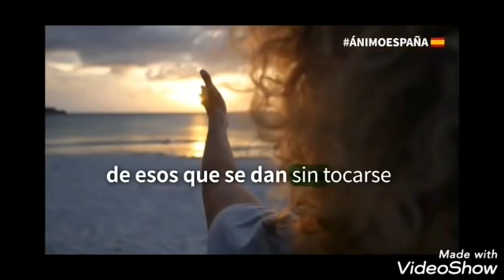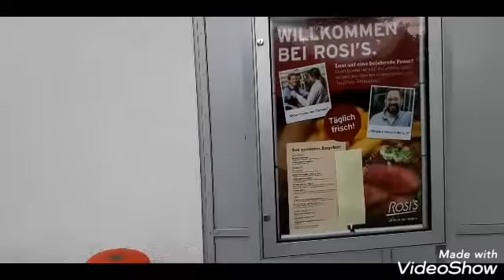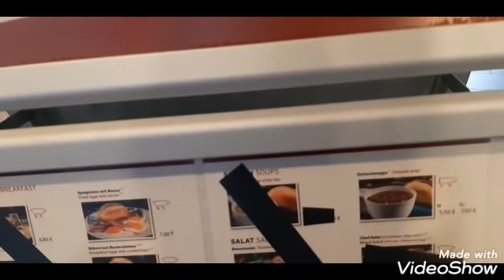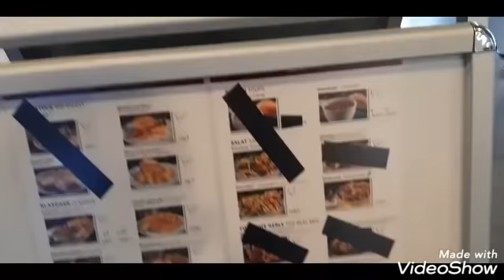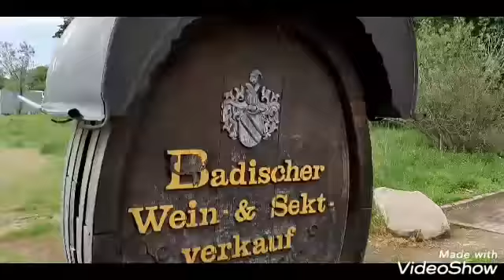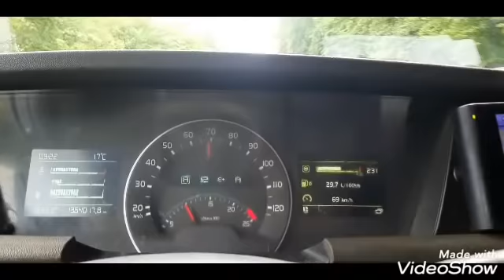FREIBURGO. LAGO KONSTANZA. 🛥🏊‍♂️🤽‍♀️💏🚴‍♀️🚣‍♀️🏄‍♂️